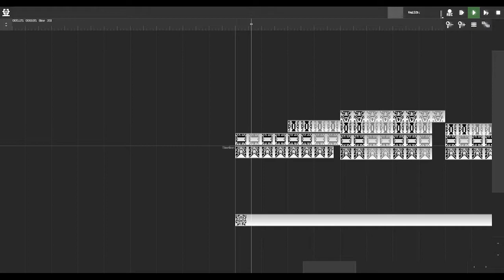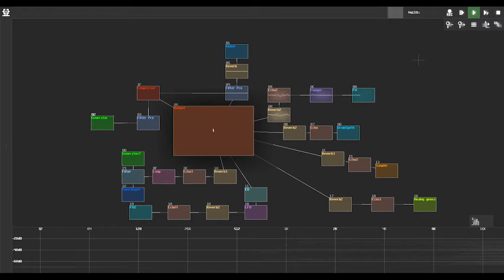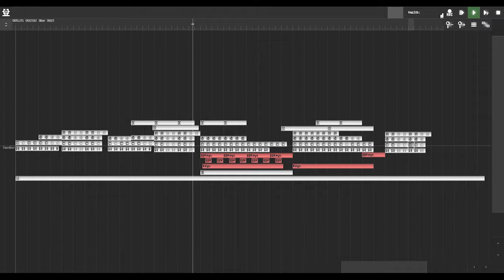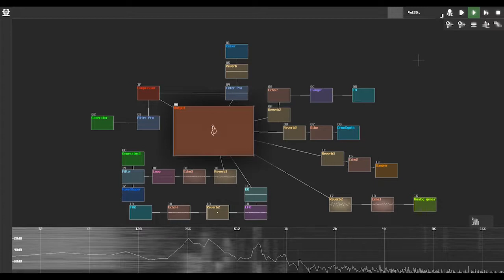Maiitake - John Kuan (Sunvox 1.9.4 - Dub House / Techno) 120bpm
Grifola frondosa is a polypore mushroom that grows in clusters at the base of trees, particularly oaks. The mushroom is commonly known among English speakers as hen-of-the-woods, ram's head and sheep's head. It is typically found in late summer to early autumn.

Haunted dub house / techno from Baltimore